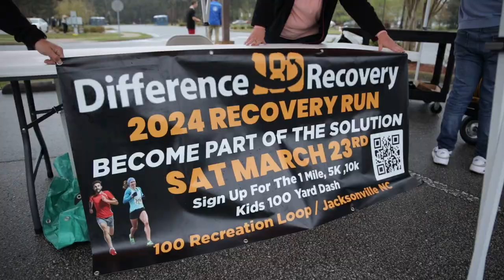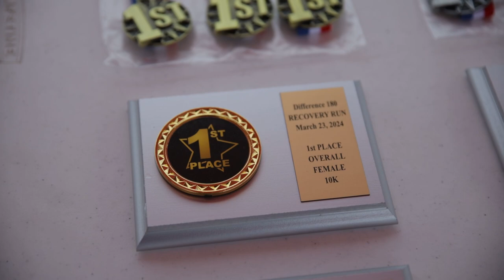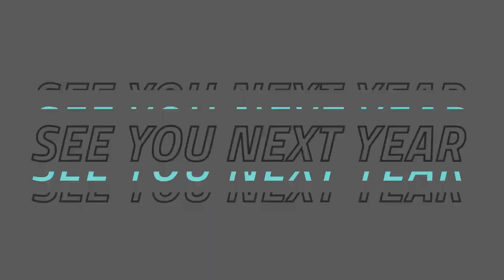It was scheduled to rain 🌧️ at this event… Difference180Recovery Run - 2024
5K/10K/1mile Runs in Jacksonville North Carolina are running all over the Jacksonville area. One of these runs is put on by a ministry call Difference 180 which is apart of The Door Christian Fellowship Church located here in Jacksonville.

This is our 7th annual run event. Thank God the rain was held back.

We plan on continuing this event every year and improving every step of the way.
and stay posted on future events.

POC:
Location: 433-1 Western Blvd.

Gear used in this video
EOS RP Body ➡️
Tamron Lens for canon 24-70mm ➡️
Canon battery lp-e6 ➡️
tascam dr-10l Mic ➡️

5K Run for Recovery Run In Jacksonville North Carolina